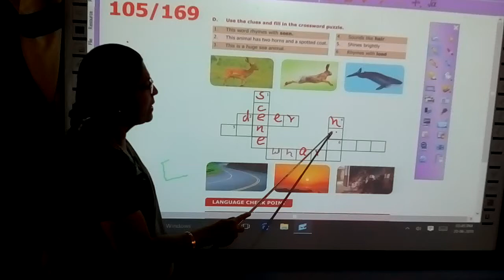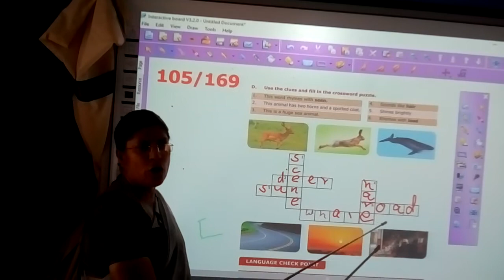Teaching through smart board